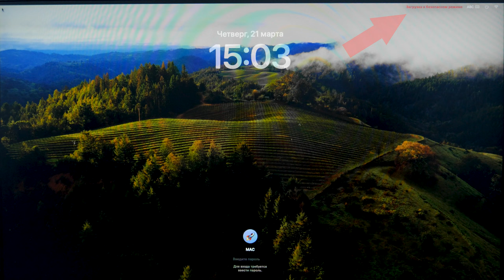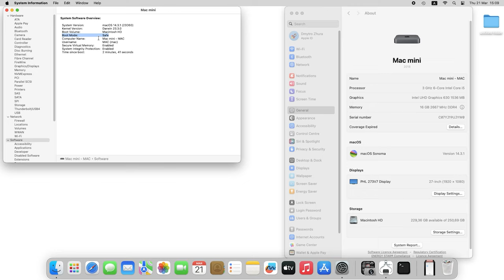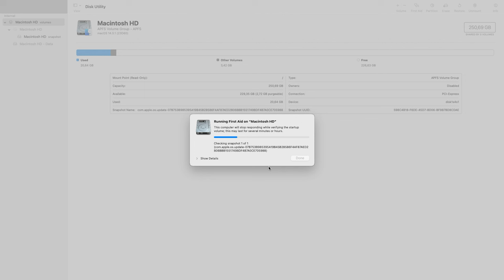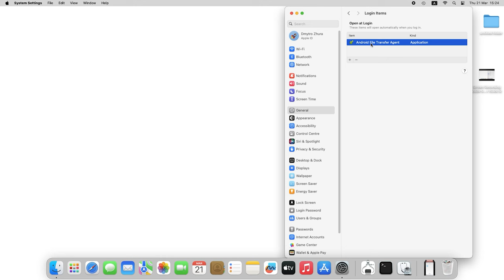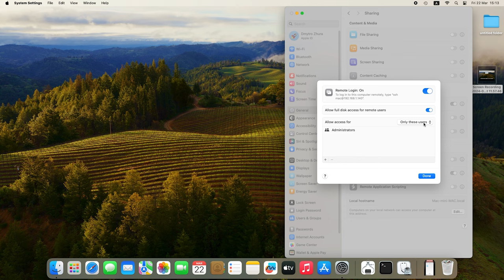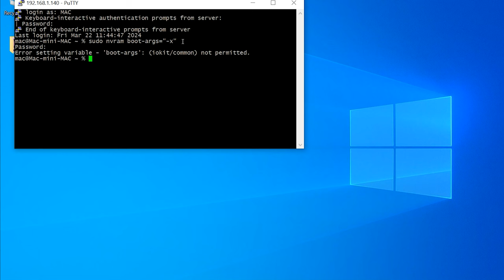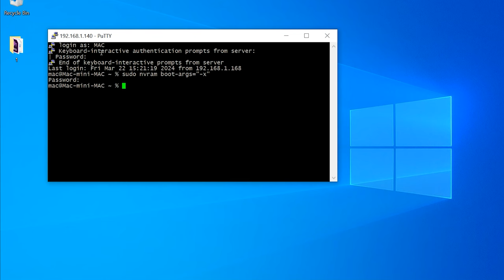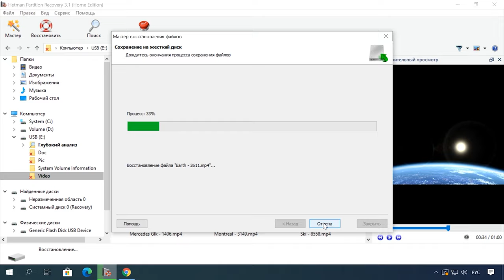Как запустить компьютер с macOS в безопасном режиме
⭐⭐⭐⭐⭐ Смотрите как запустить компьютер Mac в безопасном режиме. Для чего может понадобится безопасный режим.
Безопасный режим одна из важных функций компьютера. Благодаря ему можно запустить ПК с минимальным набором драйверов и приложений, что поможет выявить и исправить различные проблемы с системой.
Далее в видео мы рассмотрим, что такое безопасный режим, как его активировать, когда он может пригодиться, а также какие особенности его работы стоит знать.

Содержание:
00:00 - Вступление
00:33 - Что такое безопасный режим
01:33 - Как запустить Mac в безопасном режиме
02:33 - Как убедится, что Mac загружен в безопасном режиме
03:04 - Как загрузить в безопасном режиме Mac с чипом M
03:34 - Когда и для чего нужен безопасный режим
06:08 - Как выйти из безопасного режима
06:26 - Как загрузить Mac в безопасном режиме без клавиатуры
09:24 - Заключение

Безопасный режим в macOS - это полезная функция, которая может помочь вам решить различные проблемы с вашим компьютером. Он обеспечивает минимальную загрузку системы, что позволяет обнаружить и устранить проблемы с программным обеспечением или драйверами. Однако помните, что в безопасном режиме доступны только базовые функции, и некоторые программы и драйверы могут быть временно отключены.

Другие видео